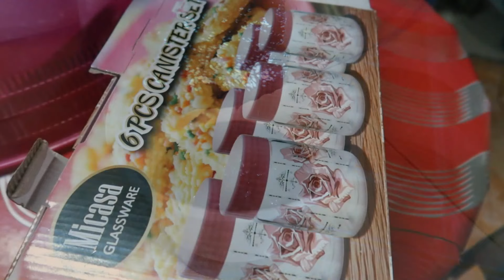raya vlog 🎉| Eid Al Adha 2021 | Malaysia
Hi ! Assalammualaikum 😊 Selamat Hari Raya Haji.. Nervous gak sis masak bakso. Memang raya kali ni paling function aaa haha.

❀ Faq ❀
● camera : canon g7x mark ii & realme 6 pro

♫ Music ♫
● Cheese - Prod. by Lukrembo
● Jeff - Green